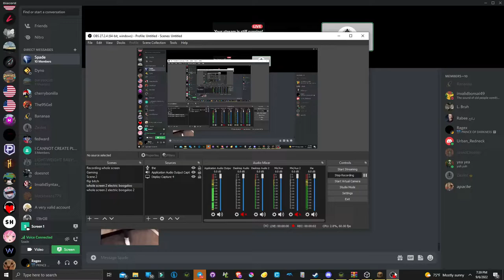Minecraft - MTS General's General Vehicles Pack Honest Review [1.12.2]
hmm today I will use quantum physics to figure out what both an inversion and an engine is.